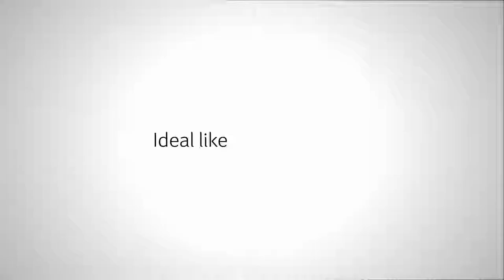Acer | Spin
Convertible Convenience: The noticeably unique design of the Spin Series convertible laptop gives you the power of flexibility. Tent, tablet, or traditional setup; find the perfect position to accommodate a variety of usage scenarios.

Smart
Playful
Ideal
Noticeable
SPIN!